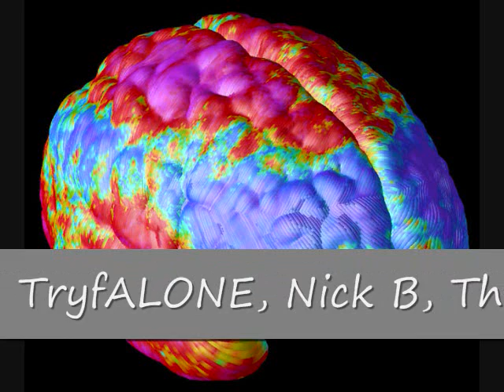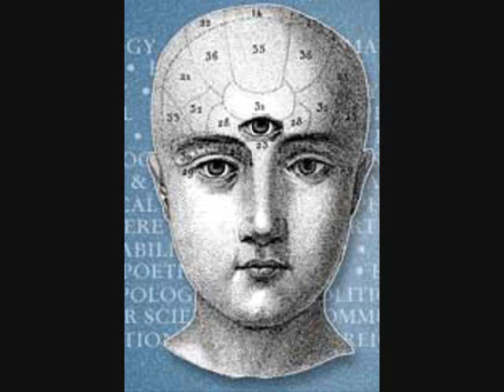02 All In My Head - TryfALONE, Nick B, Thorobred, Sara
from the mixtape " Macado Presents The Refill